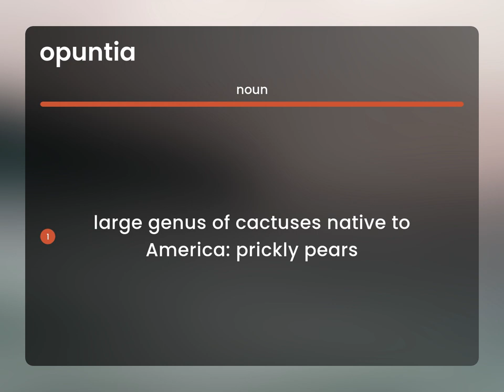Opuntia • meaning of OPUNTIA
What does OPUNTIA mean?

Susan Miller (2023, March 1.) What is Opuntia?